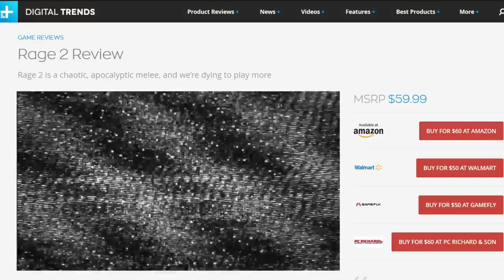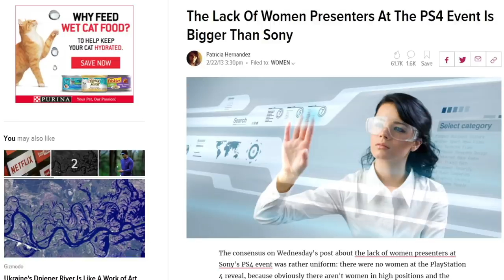What's So Great About Rage 2?!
What's So Great About Days Gone?!:

Today the sights are set on Rage 2 and instead of just talking about the gameplay, its time to look at everything. This isn't going to be a Rage 2 review like you've seen elsewhere, this is a look at everything great about the game from top to bottom.